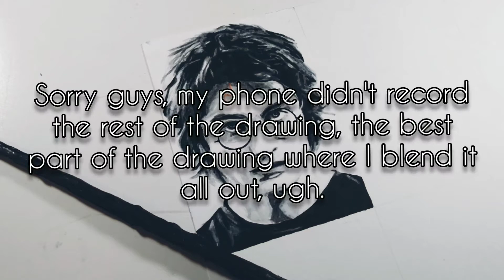Harry Potter Marker Drawing!! Harry Potter Poster part 1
hey everyone!
this drawing is going to be part of a large harry potter poster I'm making that's why I didn't use the whole page, so if you want to see the rest of the characters get drawn stay tuned!!

That would mean alot to me as a small channel!!

-Tapa T